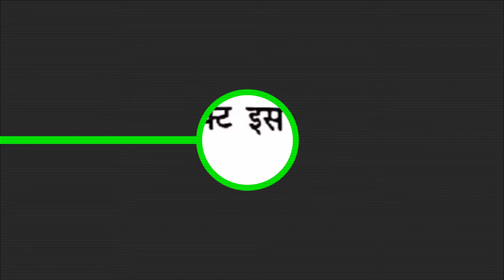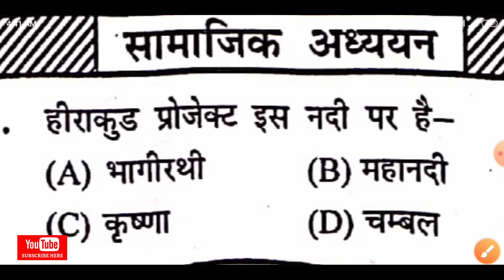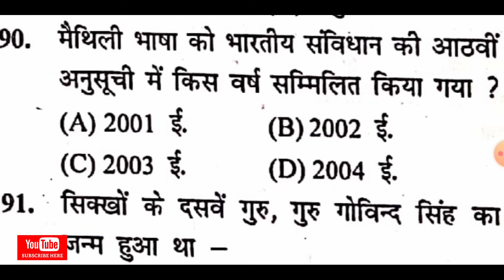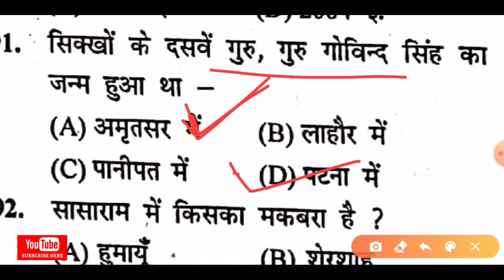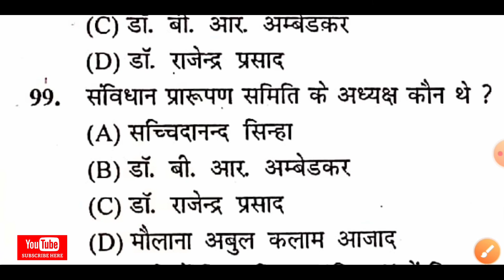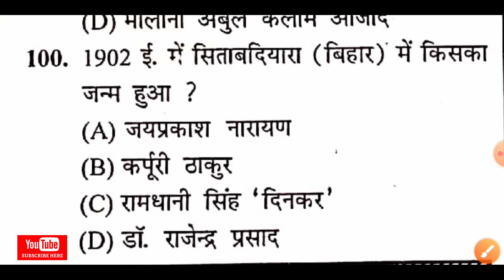Bihar B.Ed, DELED सामान्य ज्ञान के टॉप 20 क्वेश्चन जो एग्जाम के लिए महत्पूर्ण हैं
Hello friends
I am Mithilesh,Welcome to my STUDY POINT youtube channel, education related videos are uploaded on this channel and you will get to see, friends  if you are new to our channel, then you can subscribe to our channel and like Share your friend  .

Bihar B.Ed previous year question paper video link

Bihar B.Ed Question Paper 2020| Download Previous Year Question|Bihar B.Ed CET Exam,Bihar B.Ed 2020

Channel Playlist visit to my channel STUDY POINT